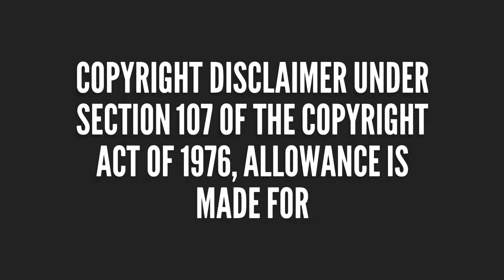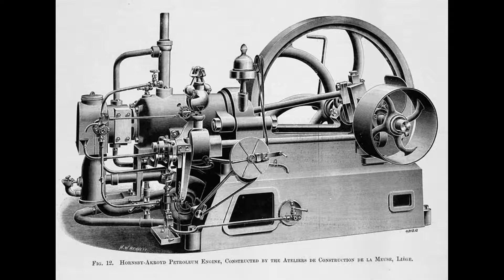World Expo Part 6. Trans-Mississippi Exposition 1898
A World's Fair or World Expo is a large international exhibition designed to showcase the achievements of nations. These exhibitions vary in character and are held in different parts of the world at a specific site for a period of time, ranging usually from three to six months. The first World Expo – the Great Exhibition – took place in London in 1851. The concept became popular and was repeated across the globe, demonstrating an unparalleled power of attraction and a record of world-class legacies.

*1. The Trans-Mississippi and International Exposition was a world's fair held in Omaha, Nebraska from June 1 to November 1 of 1898.

Basic info:
Construction started: after October 1, 1897
Construction finished: prior to June 1, 1898
Total construction time: under 8 months
Opening: June 1, 1898
Closure: November 1, 1898
Total Expo operation time: 153 days
No. of exihibits: 4,062
Visitors: 2,613,508 people
Profits 1898: US $1,924,077
No. Buildings constructed: 21, plus hundreds more (???)
Site of venue: 108 city blocks on 180-acre tract in North Omaha, and featured a 2,000 ft (610 m)-long lagoon